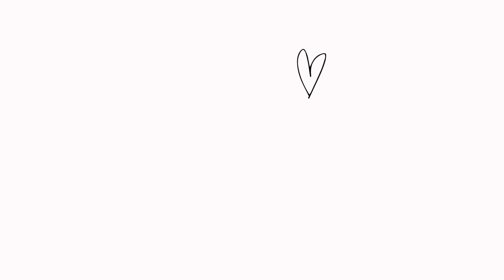Momshie ng Bayan, Ms. Karla Estrada on Childhood, Motherhood, and Elections | Capturing Hearts 01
Watch as Karla Estrada talks about Childhood, Motherhood, and her Beautiful Redemption Story!

CAPTURING HEARTS with Cristina Gonzales-Romualdez.

Featuring Beautiful Redemption Stories from different people of all walks of life to CAPTURE us every Saturday at 8PM.